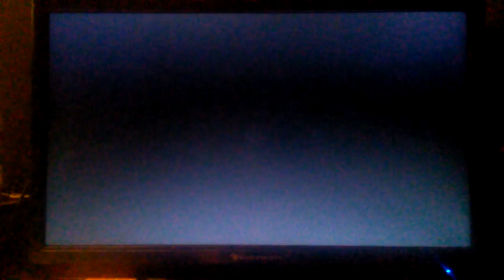Tales of zestiria: Episode 3, The Lake Is Wonderful